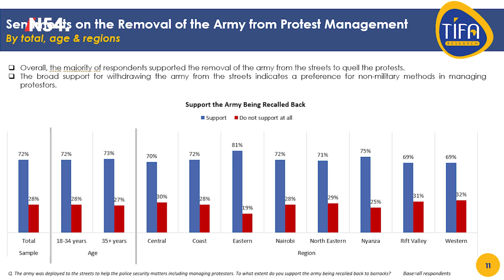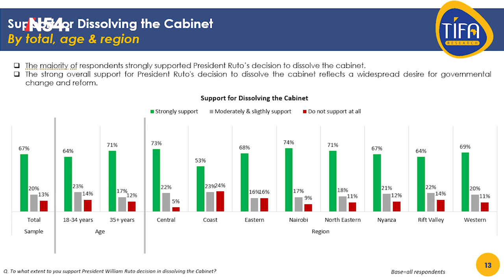Tifa Latest Poll Places William Ruto at the bottom of table – News54 Africa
Tifa Latest Poll Places William Ruto at the bottom of table